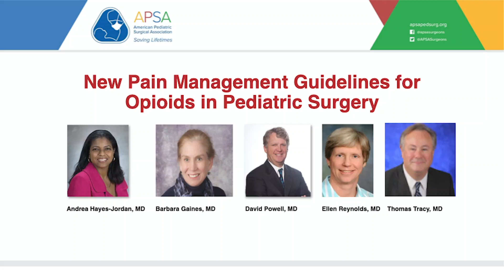New Pain Management Guidelines for Opioids in Pediatric Surgery — An Interview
Drs. Tom Tracy, Dave Powell, Andrea Hayes-Jordan, Ellen Reynolds and Barbara Gaines came together to discuss the impact and the associated concerns for pain management in general and specialty pediatric surgical practice. This extensive committee work within APSA offers a tremendous opportunity for enhanced education, transparency for opiate prescribing, and alternate pain management strategies for our patients and their families.